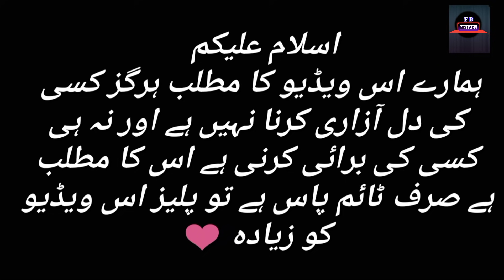Mohlat Episode 22 - Funny Mistakes - Mohlat Episode 25 Teaser - Har Pal Geo Drama (part6)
Mohlat Episode 21 - Funny Mistakes -  Mohlat Episode 22 Teaser - Har Pal Geo Drama (part6) By For Big Mistake

mohlat episode 21
mohlat 21
mohlat 21 episode

mohlat episode 22 teaser
mohlat episode 22 promo

Directed by: Saima Waseem

Produced by: Abdullah Kadwani & Asad Qureshi

CAST :

Bushra Ansari
Asma Abbas
Sami Khan
Kinza Hashmi
Komal Aziz Khan
Tanveer Jamal
Sabeena Farooq
Javeria Abbasi
Aadi
Usama Khan
Daniyal Afzal
Saife Hassan
Nida Mumtaz
Sharif Baloch
Nazia